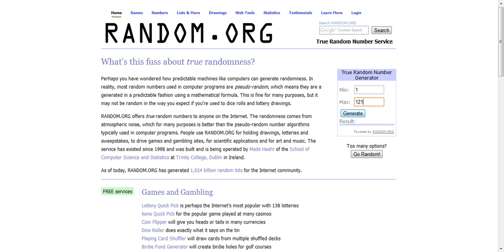hp Pavilion DV6 - contest winner